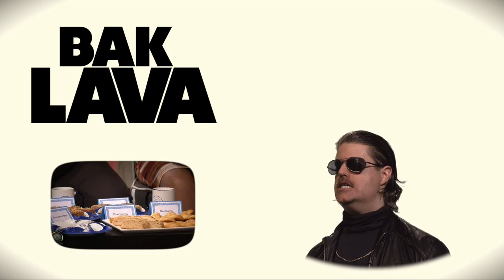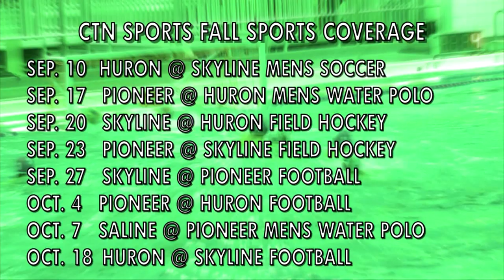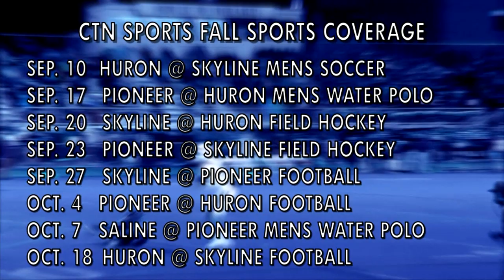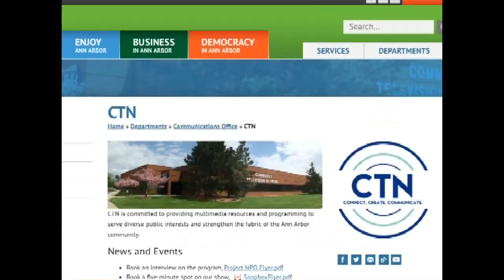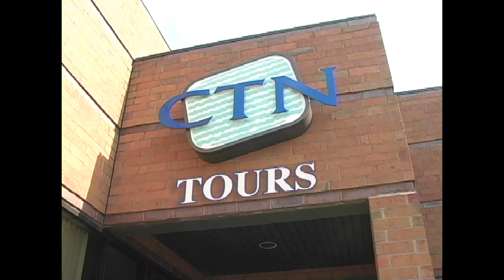CTN SPORTS 2019 - Pioneer @ Huron Men's Water Polo, September 17